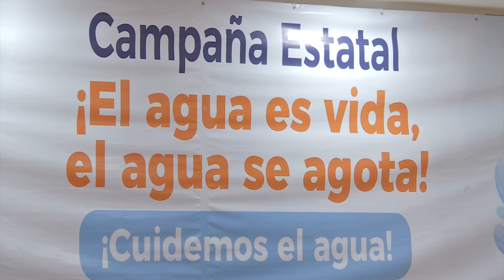SNTE sección 56 lanza campaña para cuidar el agua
Xalapa, Ver.- Ante la escasez de agua a consecuencia del cambio climático, no es momento de cruzarse de brazos ni de hacer una moda temporal la crisis hídrica, aseveró José Reveriano Marín Hernández, secretario general de la Sección 56 del Sindicato Nacional de Trabajadores de la Educación (SNTE).

Anunció la campaña estatal cuidemos el agua con el lema “El agua es vida, el agua se agota”. El 16 de julio se cierra el plazo para el registro de proyectos medioambientales que sean factibles de poner en marcha.

Marín Hernández descartó que la referida campaña sea solo una moda, una llamarada de petate o un llamado a misa, toda vez que se trata de una estrategia del cuidado del agua que involucra a todos los sectores de la sociedad y que será vigilada parea que rinda los resultados que se esperan.

La campaña, agregó, es un llamado a crear conciencia acerca de la crisis mundial del agua y los impactos que la falta de ella puede representar en la vida.